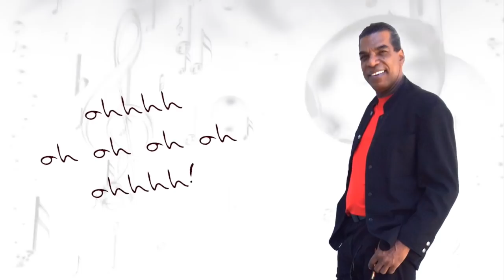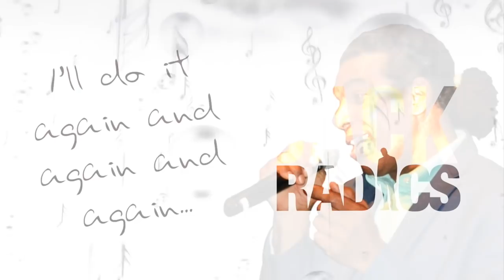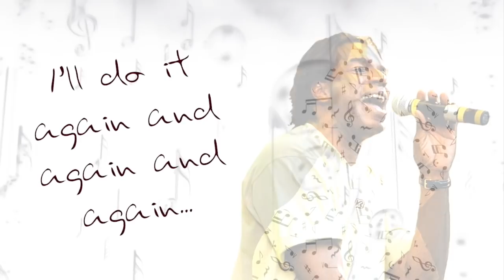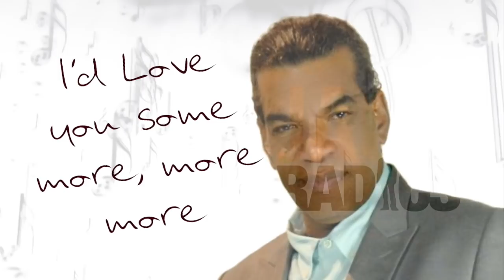Jack Radics Do It Again Lyric Video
Sing along with "Do It Again"  Lyric Video - Classic Jack Radics love song, written with direct eloquence.